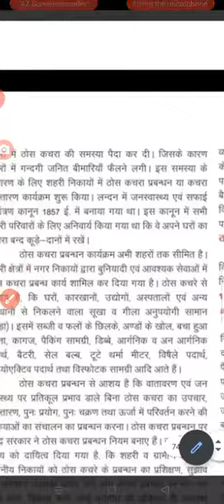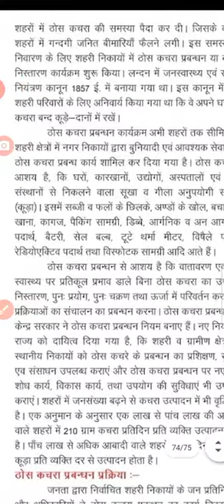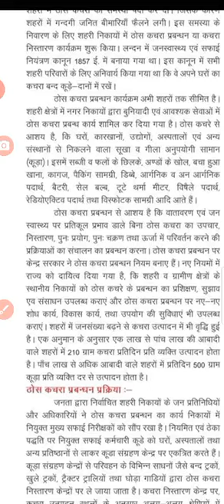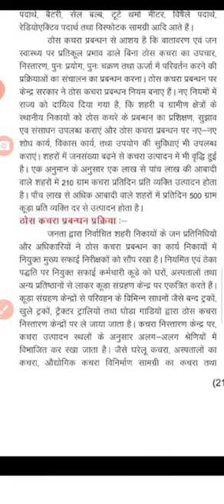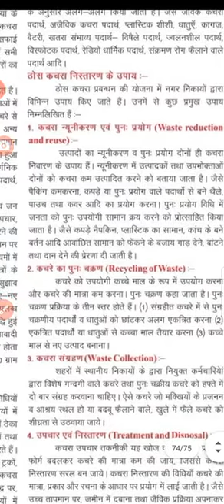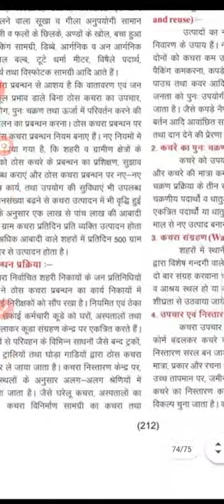RBSE class x ठोस कचरा प्रबंधन c 20iii